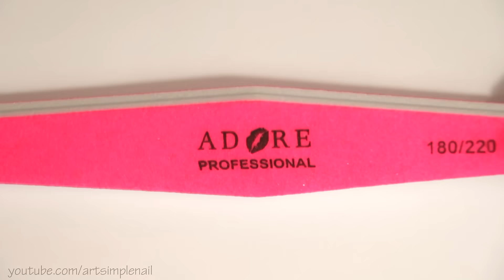Металлический маникюр. Хромовый пигмент и трафареты. Узор зеркальной втиркой